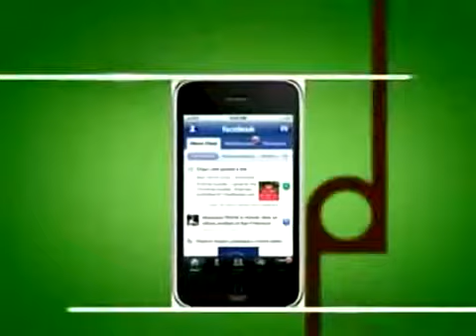Hablando de Internet y las Tics en TV